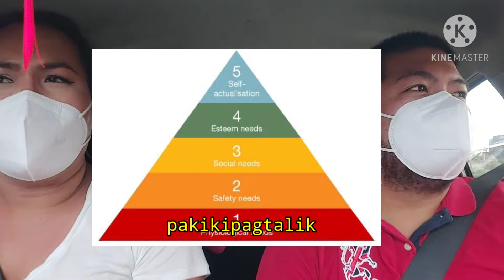CARPOOLING, CONTROVERSIAL HOTSEAT Q AND A WITH DERIK TAMSY? lol